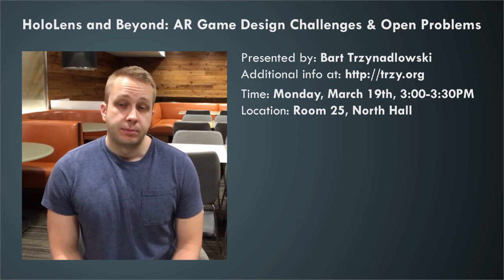GDC 2018 Flash Forward: HoloLens and Beyond: AR Game Design Challenges and Open Problems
AR is uncharted territory as far as game design is concerned. Designers lack control and prior knowledge of the player's physical space, which poses unique challenges. Many game genres and mechanics are not readily adaptable to AR. The opportunities for new, creative game ideas are unlimited and there is a large body of technical problems that remain unsolved.

Design and technical challenges as experienced after a year of game prototype development on Microsoft's HoloLens will be discussed in detail. Demonstrations of games (including an educational game) will be shown. Opportunities and ideas for novel work, especially pertaining to game mechanics and analysis of physical environments, will be discussed.

Speaker:

Bart Trzynadlowski (Software Developer, Independent)

Location: Room 25, North Hall

Date: Monday, March 19

Pass Type: All Access, VRDC@GDC Add On - Get your pass now!

Topic:   Game VR/AR

Format: Session